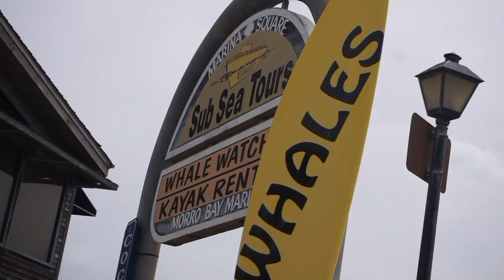Family Vlog: A Day at the Beach | Monica Williams